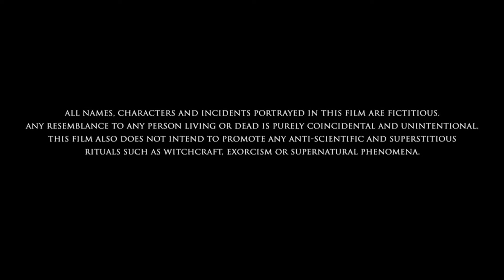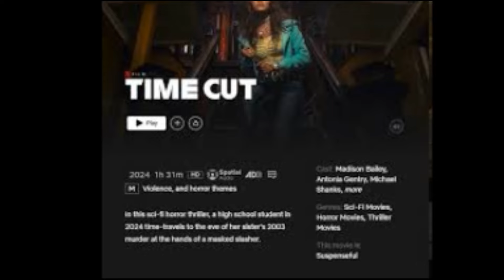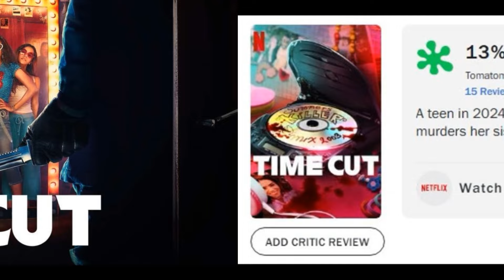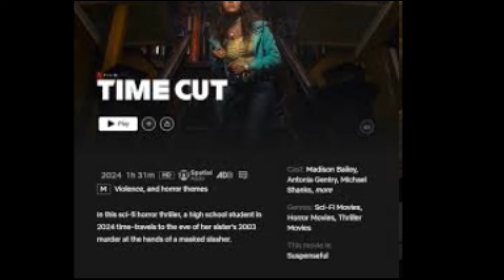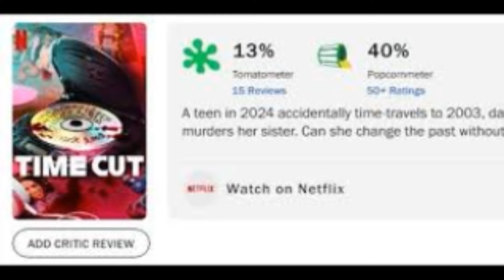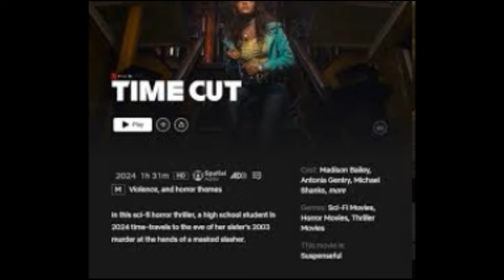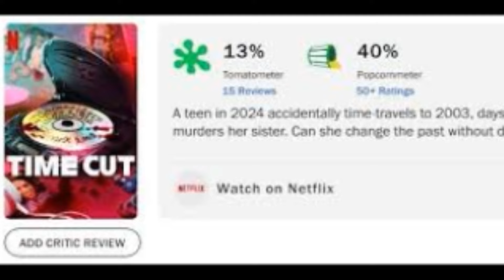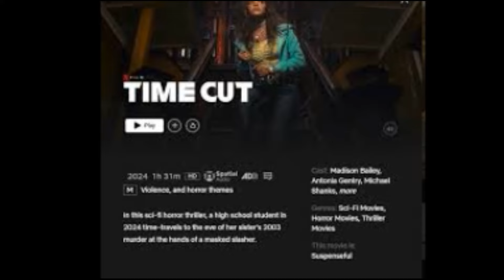Time Cut 2024 Movie | Madison Bailey, Antonia Gentry, Griffin Gluck, Tony | Review & Fact